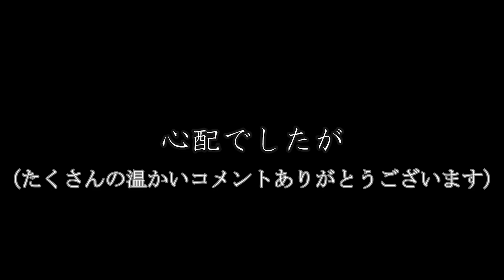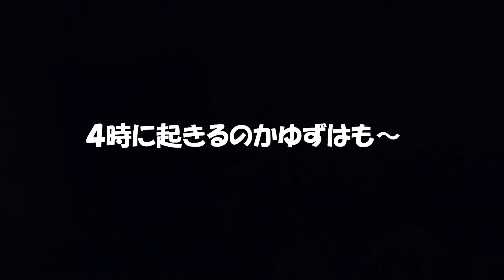犬に噛まれてしまったぽんちゃんのその後の様子【旅２日目】